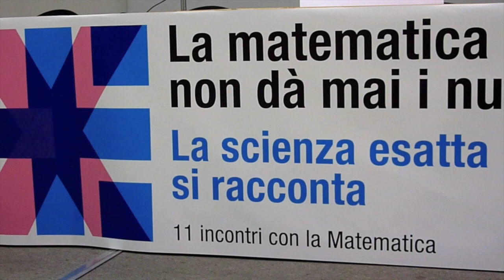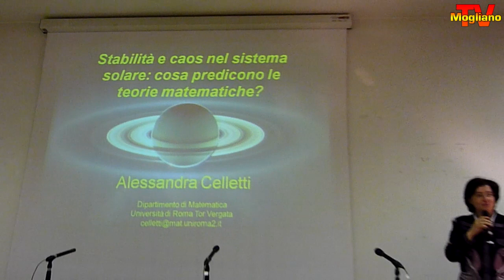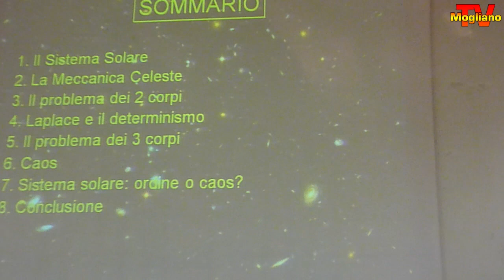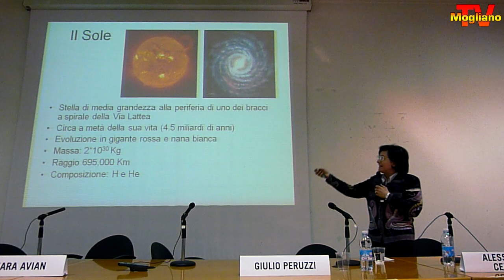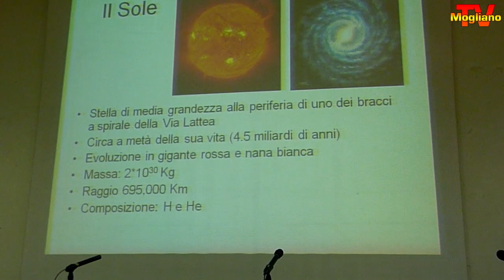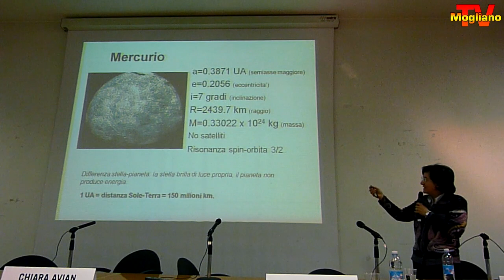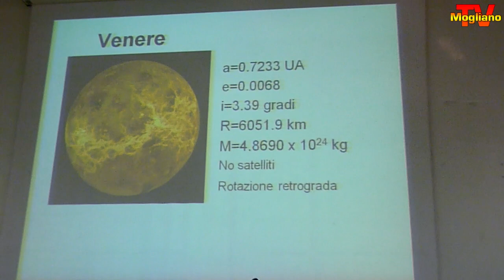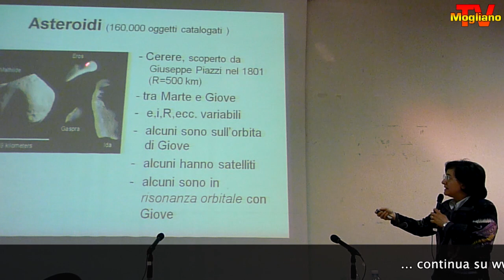Alessandra Celletti 1.mov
Prima parte dell'incontro a Mogliano Veneto con Alessandra Celletti su "Stabilità e caos nel sistema solare: cosa predicono le teorie matematiche?"  organizzato dal circolo "Galileo Galilei" il 6 maggio 2011. Nel 700 il sistema solare era considerato una macchina perfetta, precisa come un orologio svizzero di cui presto avremmo scoperto tutti i meccanismi. La teoria dei sistemi dinamici e la meccanica celeste ci hanno invece rivelato che molti oggetti celesti mostrano comportamenti irregolari.
Il caos condiziona le traiettorie di pianeti, satelliti e asteroidi. Lo studio matematico del caos diventa quindi essenziale per poter trarre conclusioni circa la stabilità o imprevedibilità delle orbite celesti.
Alessandra Celletti, professore associato di fisica matematica presso il Dipartimento di Matematica dell'Unioversità di Roma "Tor Vergata"; ha al suo attivo un centinaio di pubblicazioni scientifiche , 6 libri e numerosi articoli divulgativi...